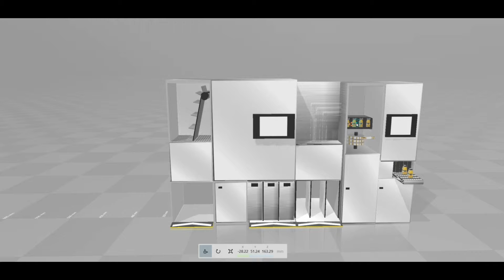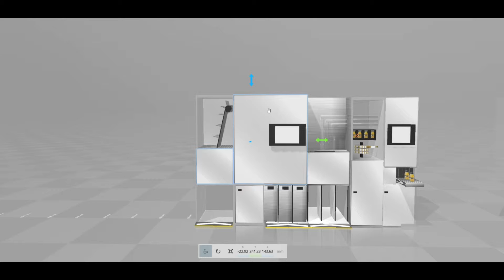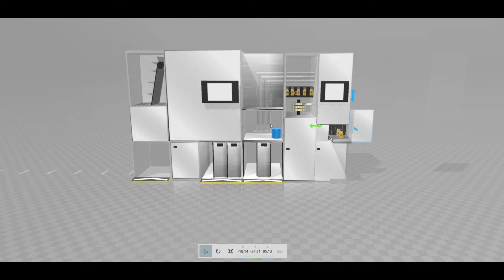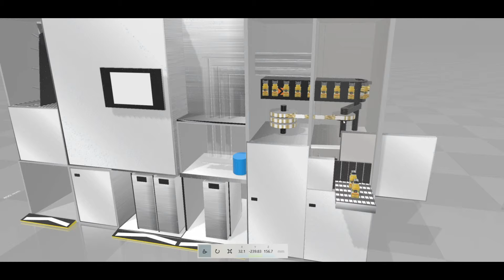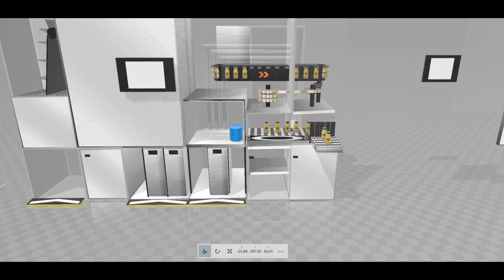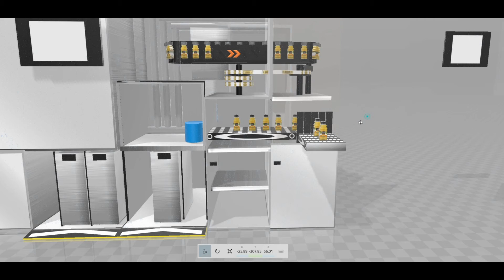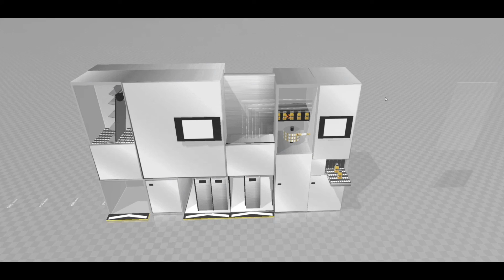Meyve sikacagi ve siseleme makinasi similasyon